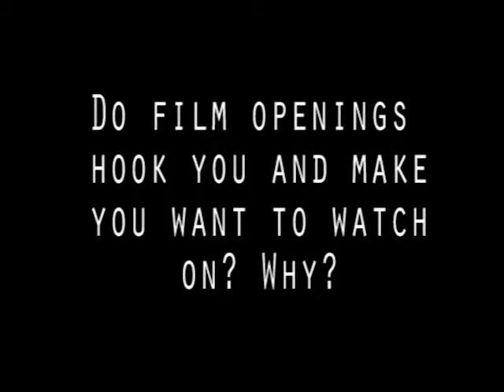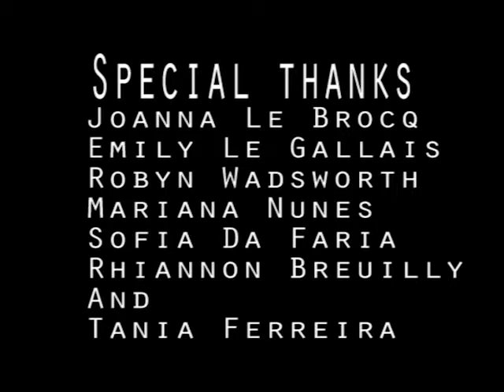Audience Research | Shannon O'Donnell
This is the footage of my audience research and findings. The group of teenagers questioned answered questions based on a teen adventure film to give me an idea of what people want and expect to see in this genre of film.
*WARNING* some taboo language may be used in this video.